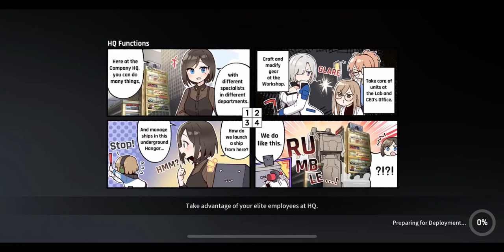CounterSide Britra Level 150 No Meastra (Full Auto)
What's up Fellow CEO's!  Here's another updated Comp for you that kills the lvl 150 Britra in one attempt! Without Meastra. this one has a different support unit being used. Once again,  your gonna want to make sure none of your units die, that includes the support manager as well. When choosing your managers on the world map, I recommend you use units that can be at a safe distance to deal damage or  a unit that can survive long enough .  Also "Jin Bora" is just amazing on this raid. Let me know if this was helpful for you. Enjoy.